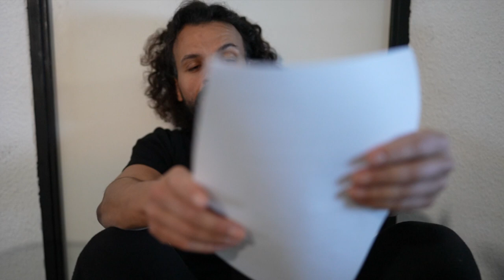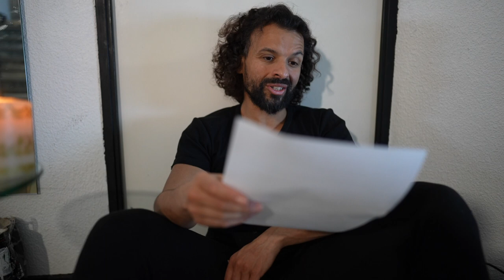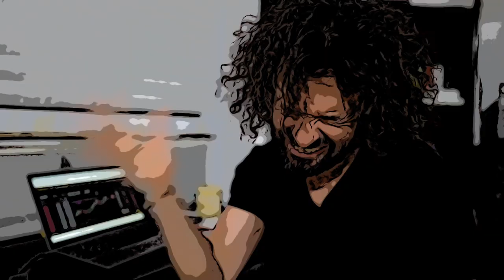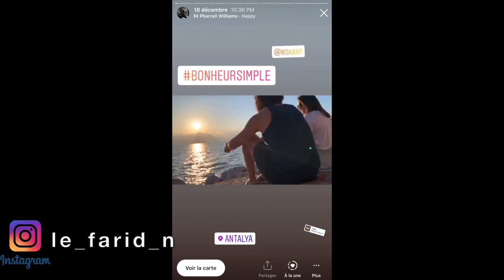VICTIME du SYNDROME de L'IMPOSTEUR mes ADDICTIONS REVIENNENT AU GALOP !💉😞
Mon clubhouse: @faridn